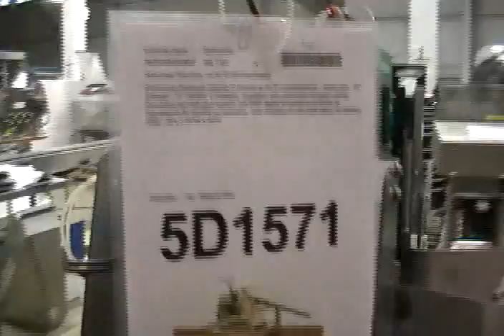5D1571 USED Econocorp MONOSEAL6847, Cartoner Semi Auto Sealer, Packaging Machinery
USED Econocorp MONOSEAL6847, Cartoner Semi Auto Sealer, Packaging Machinery. Econocorp monoseal capable of sealing up to 30 cartons/minute. carton size : 12" (Length) , 12" (Width) 4" (Height).  Equipped with: pneumatic elevator cylinder, Econoseal hot melt glue system, Cal 3200 digital temperature controller & adjustments for square-up assembly.